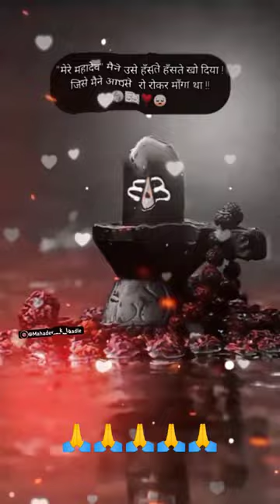July 18, 2023